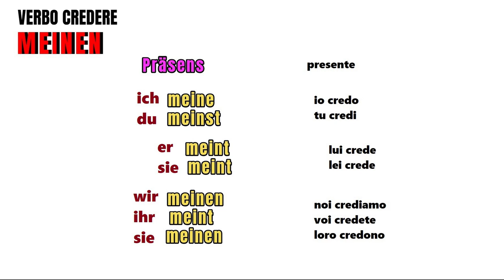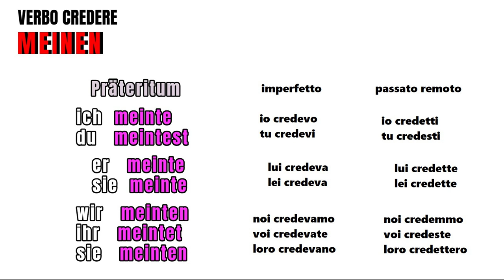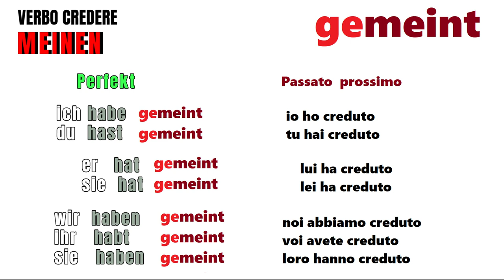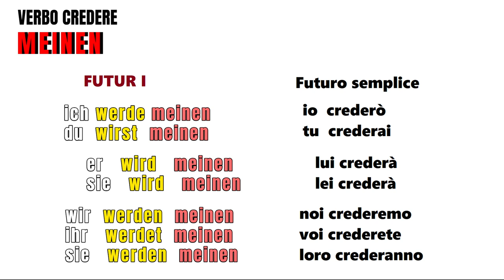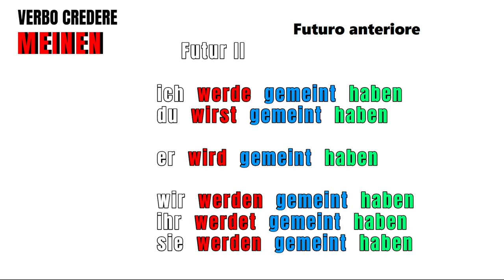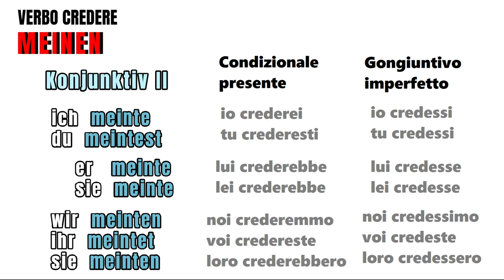tedescofacile TEDESCO FACILE #193 -- il verbo CREDERE --2-- MEINEN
La coniugazione del verbo credere (= MEINEN)
DIFFERENZE TRA MEINEN & GLAUBEN:
Credere nell'esistenza di qualcosa, avere fede, essere convinti della verità, ritenere vero qualcosa = glauben --- Essere dell'opinione di, supporre, pensare (di avere ragione su qualcosa) = meinen.